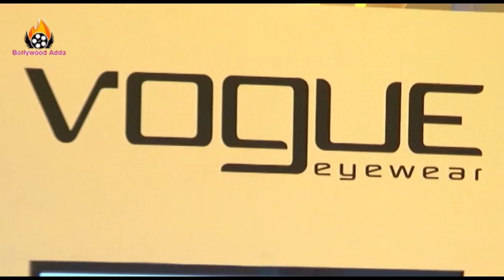Deepika Padukone - Launches The Vogue Eyewear - Masti Mood !!!